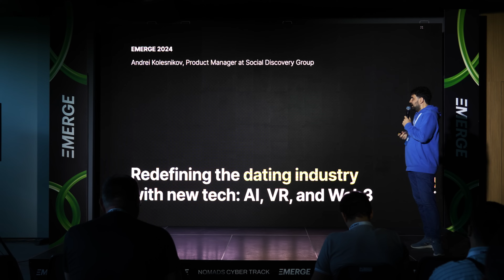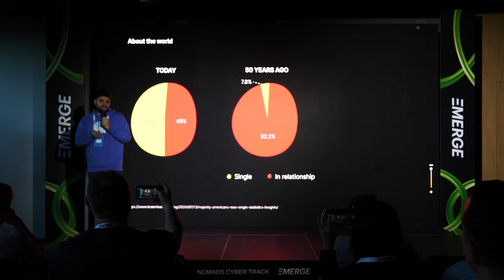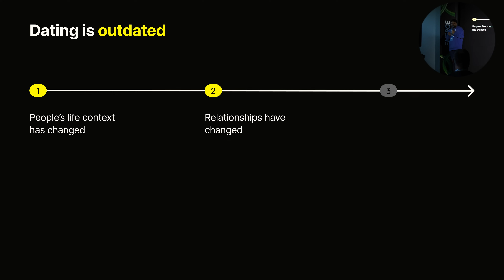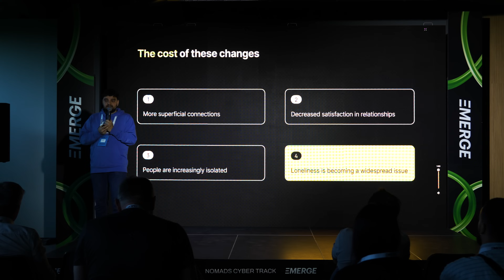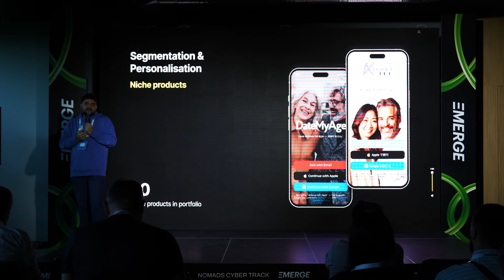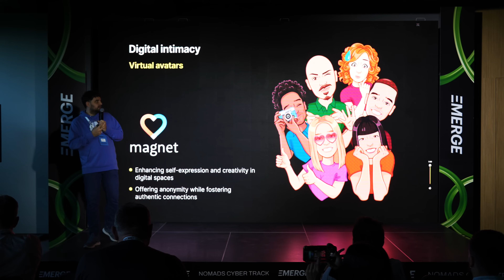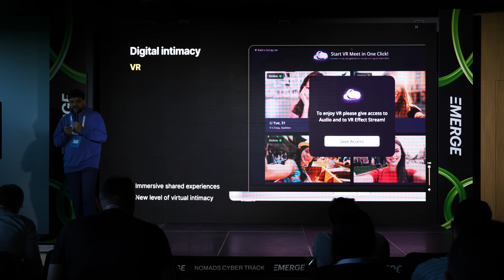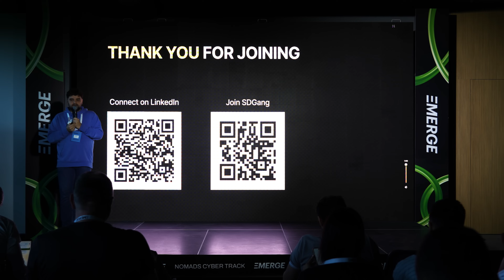Redefining the social discovery industry with new tech (Emerge, 2024)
The world is experiencing an epidemic of loneliness, with 61% of young adults reporting feelings of isolation and a lack of intimacy. In the online dating community, the lack of meaningful connections has caused people to feel increasingly discouraged about using outdated dating apps. Social Discovery Group, the company behind 60+ dating brands, aims to provide a modern solution for loneliness with advanced tech features, including AI, VR, and Web3.

Let’s investigate how to build products that redefine the way people connect!